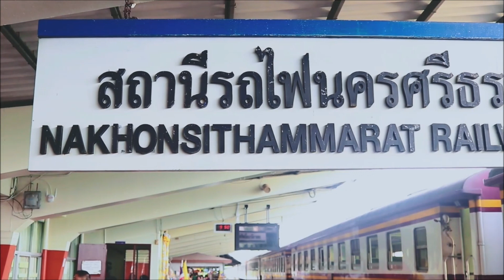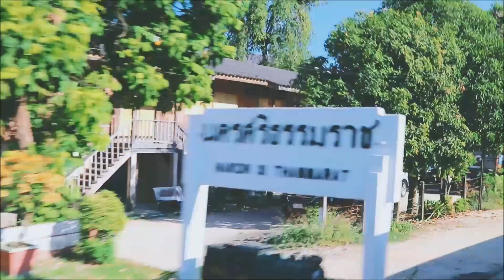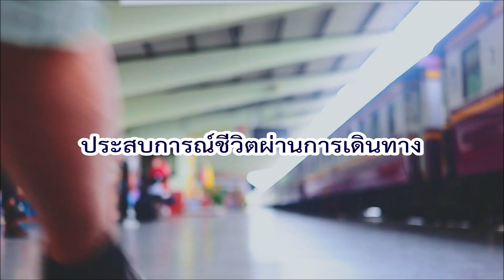บันทึกเล็ก ๆ น้อย ๆ รถไฟชั้น 3 นครศรีธรรมราช ไปกรุงเทพฯ 21 ก.พ. 2567 My Thai Southern Railway Memory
รถด่วนขบวนที่ 86 จากสถานีนครศรีธรรมราช กลับสถานีกลางกรุงเทพอภิวัฒน์ หลังจากเดินทางมาเยี่ยมญาติผู้ใหญ่ + เที่ยวโซนเมืองเก่านครศรีธรรมราช และเที่ยวกระบี่เท่าที่เวลาอำนวย

ขอบคุณดนตรีประกอบ (Music Credit)
Thank to channel Philipp Klein - Composer for the following songs
Aurora
Evergreen
Homecoming